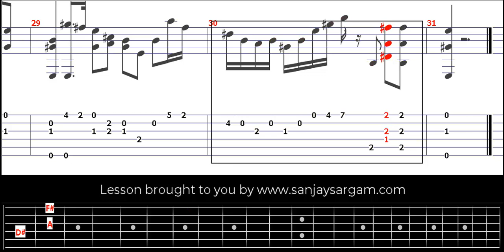Valse No 3 - Guitar Tutorial (Fingerstyle)